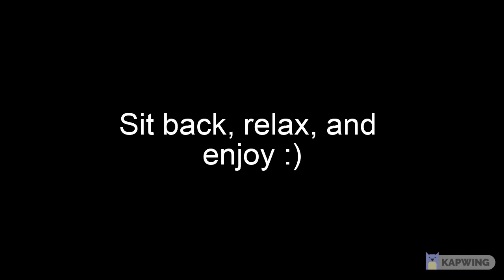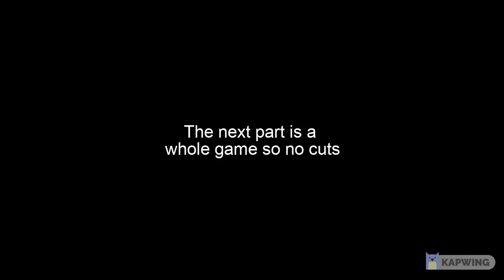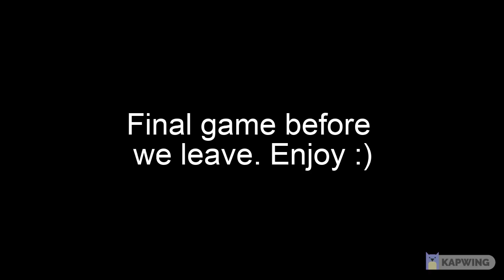New Mechanical Keyboard with Mic on while playing Roblox Arsenal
yay another actual video

also kapwing watermark cuz yes